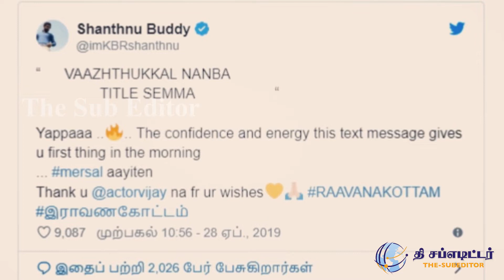சாந்தனுவின் புதிய படம்! புகழ்ந்து தள்ளிய தளபதி விஜய்! காரணம் இதோ! - | Vijay | Shanthanu